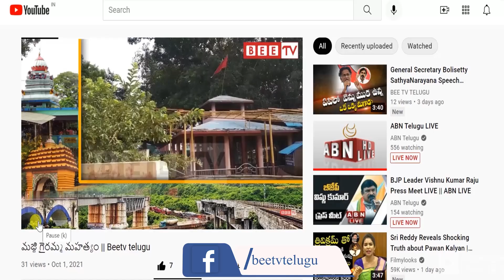మరుగున పడిన మన పుర్వీకుల విజ్ణానం|Bee tv Telugu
క్రెడిట్ ..ఈ విడియోను తొలుత తాయారు చెసిన వారికి దన్యవాదాలు.